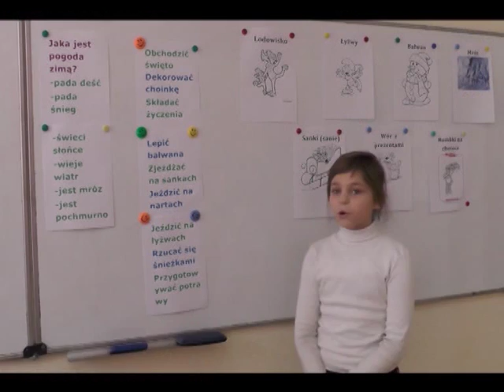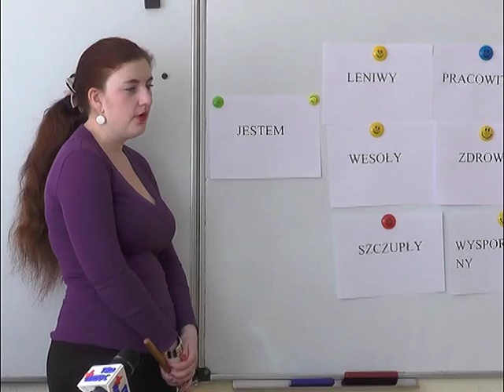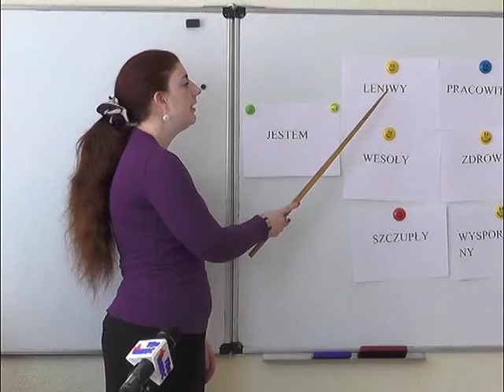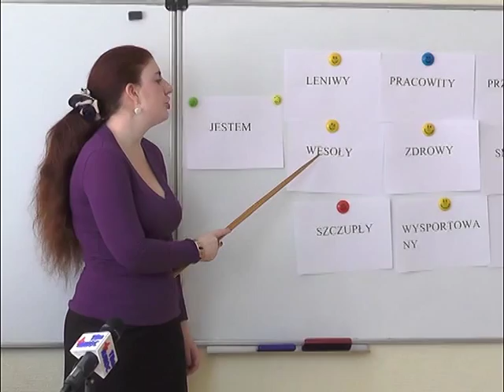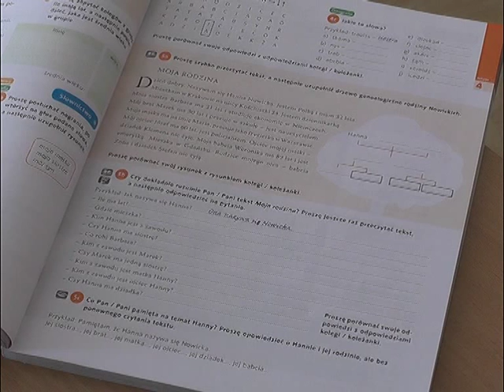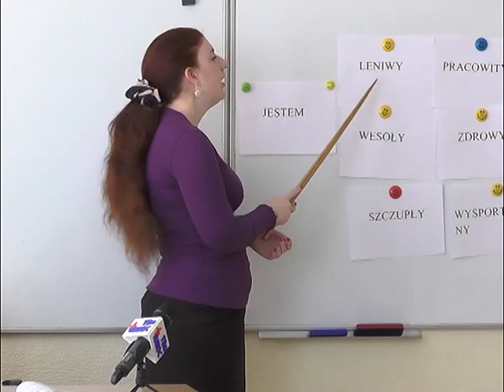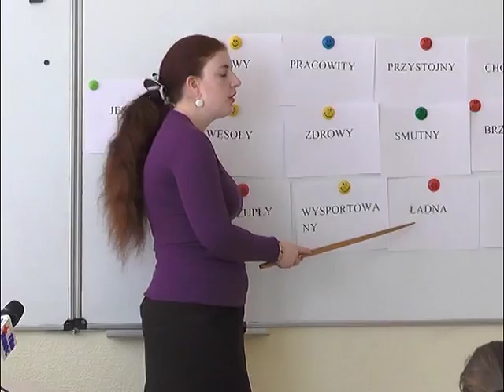Вивчаємо польську 14 урок